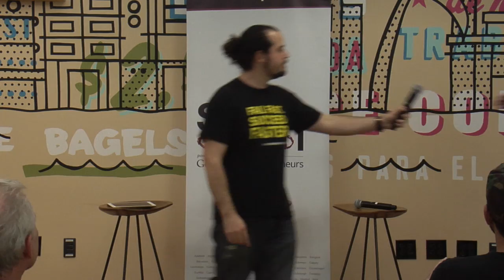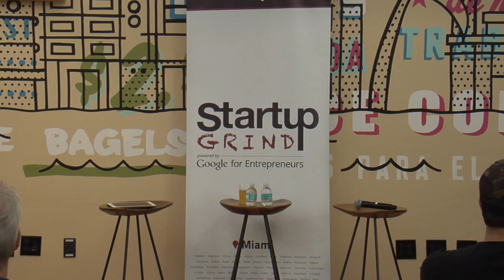Mark Kingdon (Quixotic Ventures) at Startup Grind Miami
Mark Kingdon is a three-time digital CEO, company founder, board member and tech startup investor. He started his career doing digital transformation strategy work even before the advent of the commercial internet. Throughout his career, he's helped both Fortune 500 companies (in retail and apparel, consumer products, financial services, automotive and telecommunications) and startups (in digital media, online advertising, ecommerce, social media and mobile) develop and execute digital strategies that transform their businesses -- accelerating growth and driving profitability. Mark's early-stage investments include Twitter, OfferUp, Sellbrite, Fab.com, EveryPost, Refinery29, TheRealReal and over a dozen others. His strengths are: Executive Management, Digital Transformation, Social Media, Brand Building, Digital Marketing, Customer Acquisition, Consumer Internet, Ecommerce and Business Operations. Mark leverages these strengths in selecting, investing in and advising startups and for the boards on which he serves. He started angel investing in 2006. Made it his full-time vocation in 2010 and recently gave it a name -- Quixotic Ventures. Why Quixotic? Quixotic means "exceedingly idealistic; unrealistic and impractical" which seems very appropriate for early stage investing.